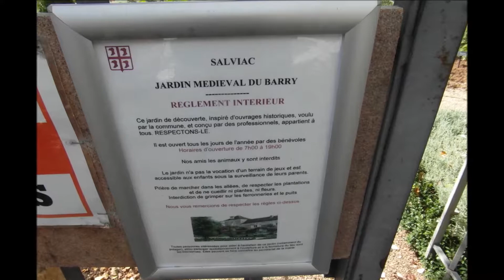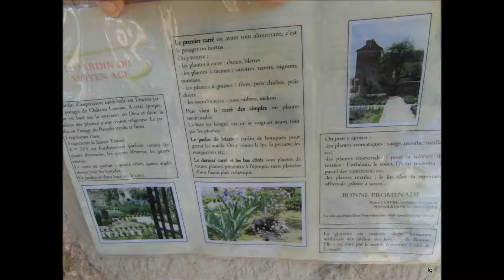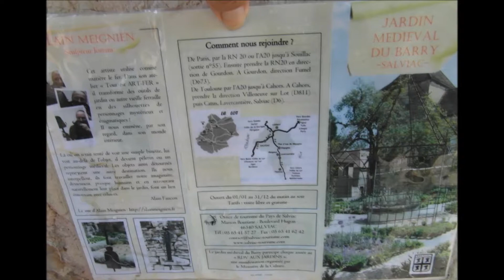salviac lot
Description